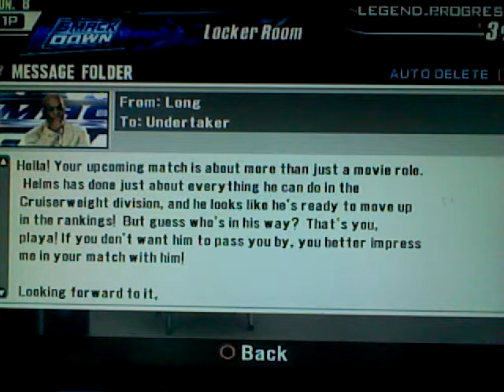WWE Smackdown Vs Raw 2008 24/7 Mode Part 16